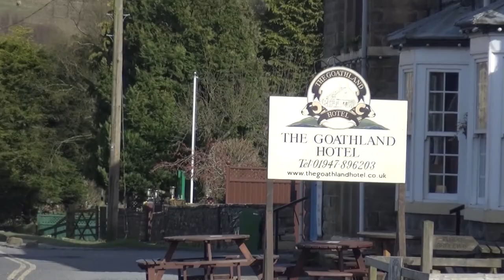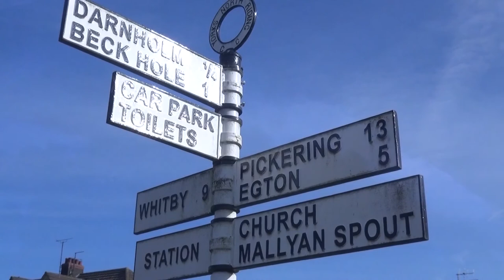Harry Potter Filming locations Pickering - Goathland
North Yorkshire Moors Historical Railway